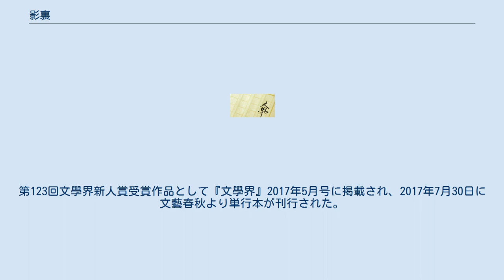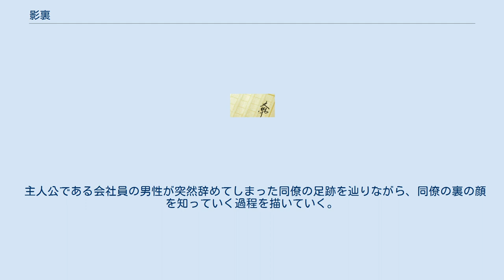影裏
『影裏』（えいり）は、作家・沼田真佑による日本の短編小説。
第123回文學界新人賞受賞作品として『文學界』2017年5月号に掲載され、2017年7月30日に文藝春秋より単行本が刊行された。
本作が沼田真佑のデビュー作となる。
また、同作で第157回芥川賞も受賞した。
 著者である沼田は「最後まで書き上げた作品はこれまでにもあったが、他の人の作品や文体を気にすることもなく自然に書き上げたのはこの作品が初めてだったので出来栄えにはある程度の自信があった」と語っている。
なお、本作は高い技巧と洗練された文章とが交差したことにより、人間の心の内面や現代社会が抱えるテーマを巧みに取り入れた“純文学の傑作”との呼び声が高くなっている。
 明治大学文学部准教授で文芸評論家の伊藤氏貴は「一人称でありながら、恋愛感情を含めた主人公の思いはほとんど描かれていないところがこの小説の巧みなところである」とした上で「ただ惜しむらくは主人公がおとなしすぎて、友人の父親の個性があまりに際立ってしまい、終盤における物語をものの見事に奪い取ってしまうところだ」と評した。
 2020年2月14日に公開。
監督は大友啓史、主演は綾野剛。
 主人公である会社員の男性が突然辞めてしまった同僚の足跡を辿りながら、同僚の裏の顔を知っていく過程を描いていく。
撮影は全編にわたり原作の舞台である盛岡で行われた。